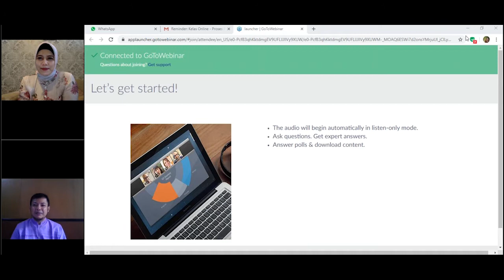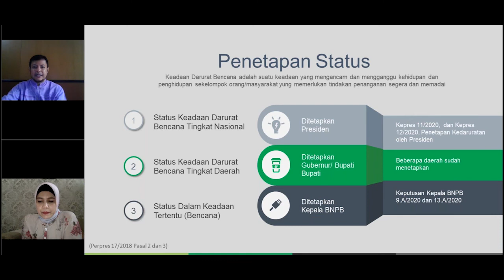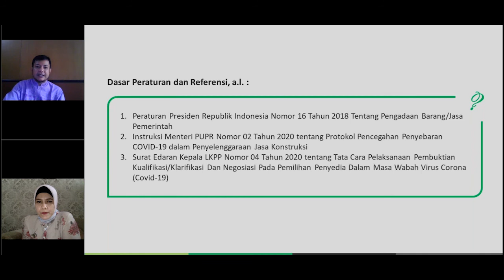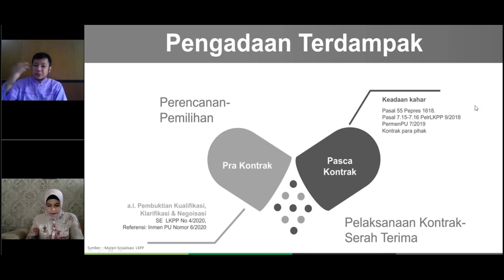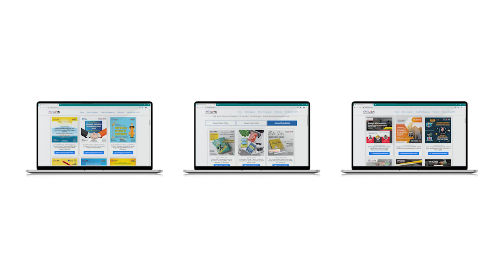Bagian 1 Proses Pengadaan Dalam Kondisi Darurat Covid 19